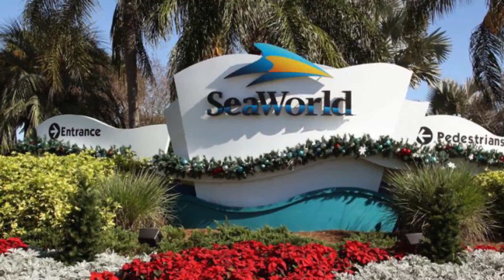Top 10 Best Theme Parks to Visit in Orlando, Florida | USA - English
An Theme Parks is a place where people can go to enjoy games, rides, and other activities. Orlando has many beautiful location like mountains, lakes and much more to enjoy some beautiful moments of your life there with your family and friends. Orlando, a city in central Florida, is home to more than a dozen theme parks. Chief among its claims to fame is Walt Disney World, comprised of parks like the Magic Kingdom and Epcot, as well as water parks. Another major destination, Universal Orlando, offers Universal Studios and Islands of Adventure, with the Wizarding World of Harry Potter straddling both. Orlando also has some of the best Theme Parks to enjoy your vacation with your children and your loved ones. Today we will show you the top 10 Theme Parks in Orlando which are very famous among the visitors.

There are many beautiful Theme Parks in Orlando. USA has some of the best Theme Parks in Orlando. We collected data on the top 10 Theme Parks to visit in Orlando. There are many famous Theme Parks in Orlando and some of them are beautiful Theme Parks in Orlando. People from all over USA love these Orlando beautiful Theme parks which are also Orlando famous Theme Parks. In this video, we will show you the beautiful Theme Parks to visit in Orlando.